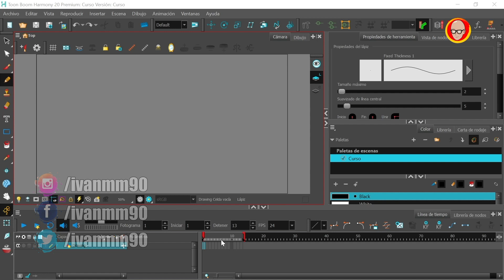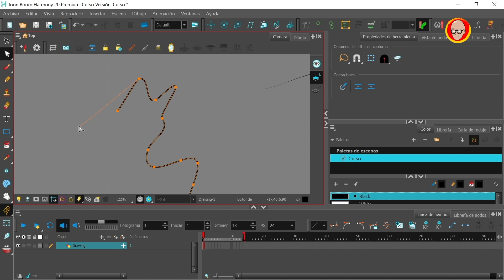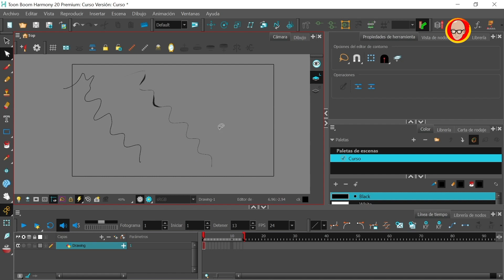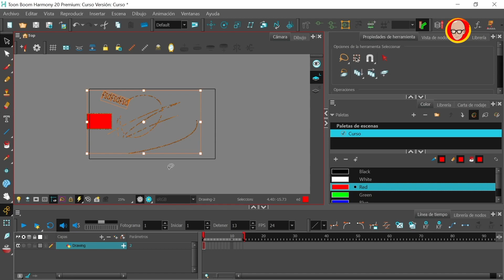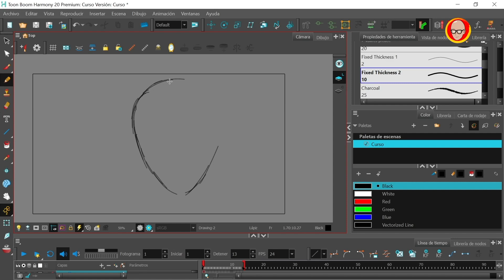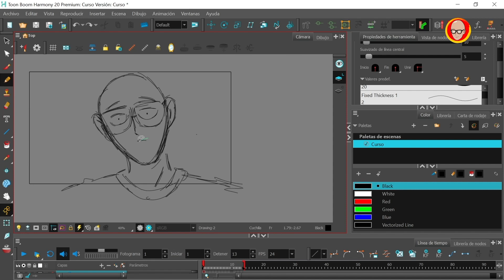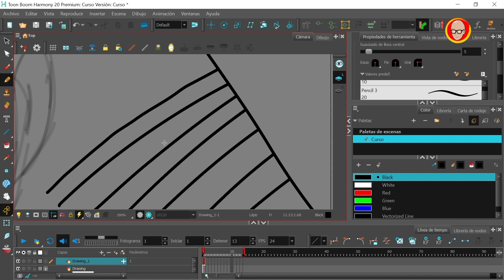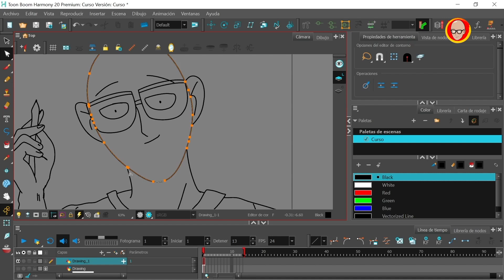✅ Cómo dibujar - 04 - Toon Boom Harmony 20 Tutorial Español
🚀 Vamos a ver que puede hacer Toon Boom Harmony 20 con herramientas de dibujo. 🤷‍♂️

Bienvenidos al curso de Toon Boom Harmony 20 en el que explicaré todos los aspectos posibles para defendernos con las herramientas, saber dibujar, pintar, mover cámaras, poner efectos, manejar nodos y algún que otro atajo o truco que nos puede hacer la vida mucho más fácil.

❗❗❗ Nuevo vídeo sobre Toon Boom Harmony 20 cada día de lunes a viernes. ⏰

La animación es un proceso muy pero que muy largo pero gracias a Toon Boom Harmony podemos lograr con pocos medios y en casa, realizar cortos o series animadas que en otra época necesitaría de un equipo muy grande de animadores.